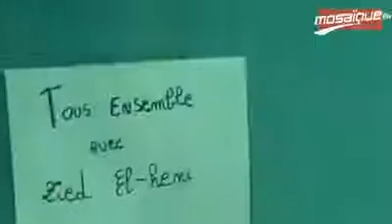‫زوجة زياد الهاني ترفض دفع كفالة سراحه وهذا السبب‬